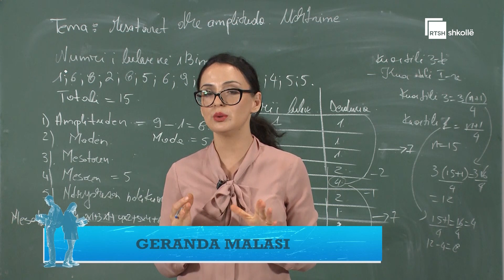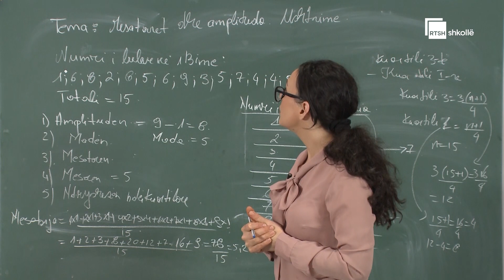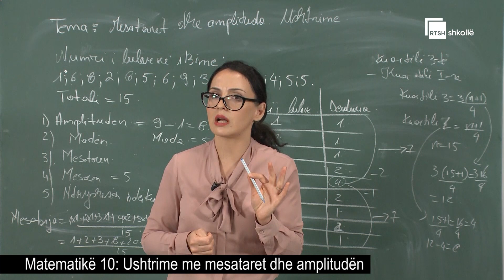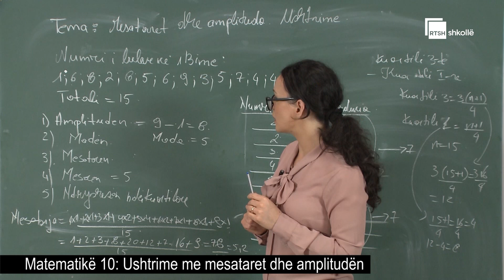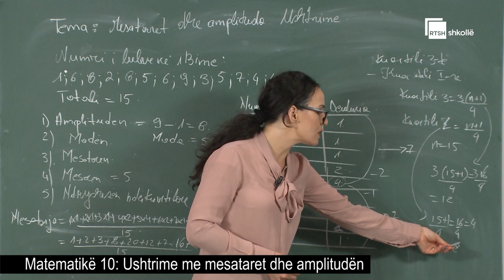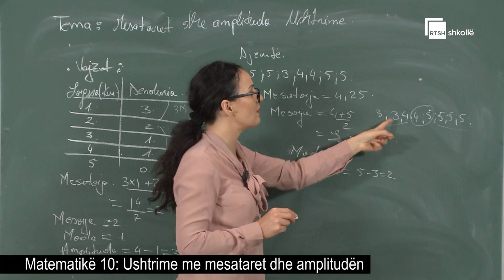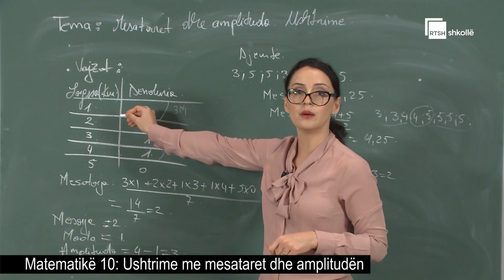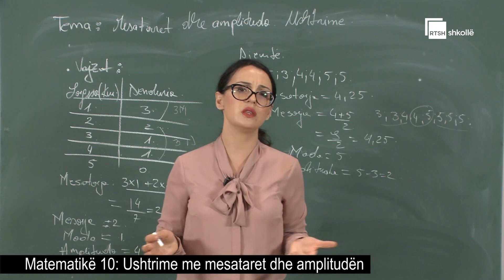Ushtrime me mesataret dhe amplitudën| Matematikë 10